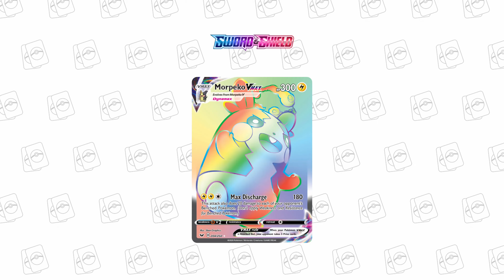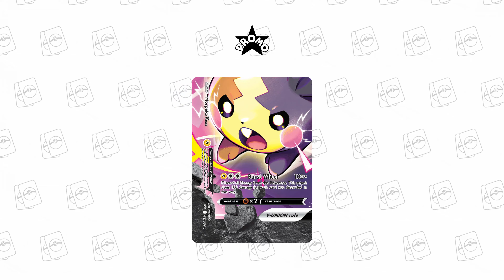Ultimate Morpeko Card Collection – Every Edition Revealed!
Dive into the ultimate Morpeko card collection! ⚡🍴✨

In this video, we’re showcasing every Morpeko card ever released, from the rarest editions to the latest sets. Whether you’re a dedicated collector or just a fan of Morpeko, this collection is a must-watch!